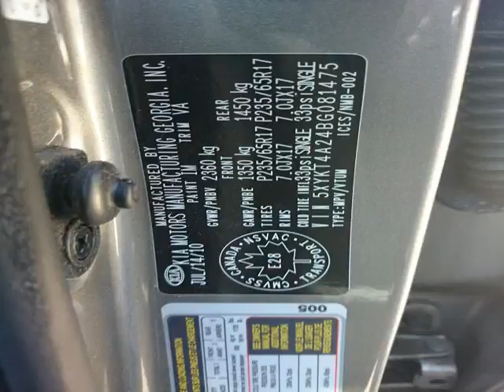Foster Kia - 2011 Kia Sorento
Foster Kia - 2011 Kia Sorento  159587A